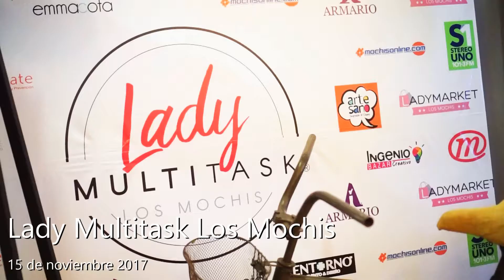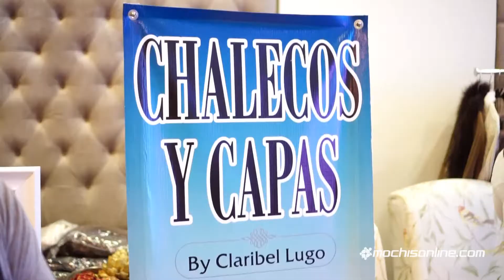Lady Multitask - Los Mochis